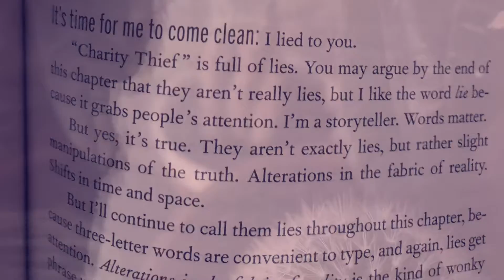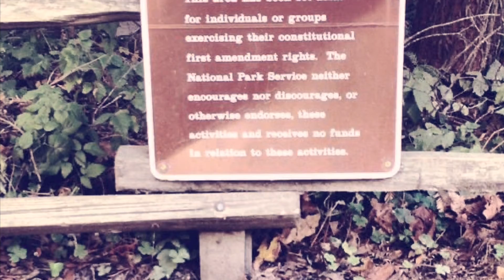Demolicious - to live is to fly